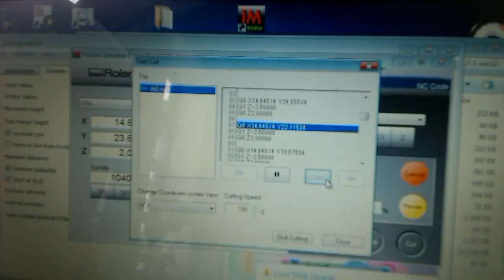Machines making machines: CNC drilling and milling a circuit board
Music: untitled track I made and found in a directory somewhere, that happened to be the right length.